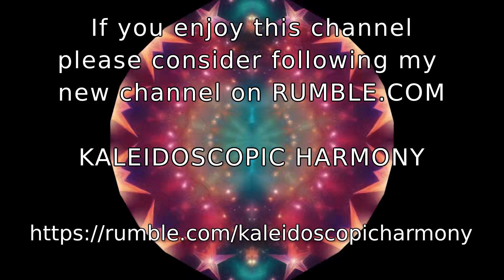Stars Zen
Focus your thoughts in harmony with your spiritual center that is connected to the entire universe

Video Production by Omar Fink

If you enjoy this channel please consider following my new channel on RUMBLE.COM - KALEIDOSCOPIC HARMONY